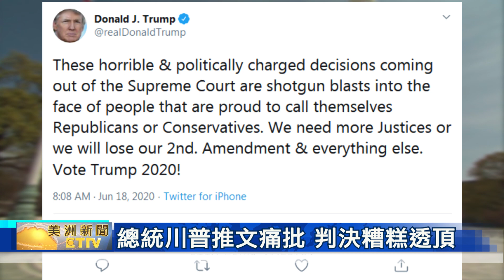美最高法院打臉川普 宣布行政命令違憲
美國最高法院 九名大法官 最新宣布，總統川普之前宣布的「驅逐追夢人」行政命令 違憲，超過六十萬的無證移民，將不用擔心自己會被 驅逐出境。

最高法院 首席大法官，羅伯茲 表示，最終投票以 5票對4票的結果，一舉推翻 總統川普的決定，主要原因是，大法官們考量到，並非 DACA政策 本身是否妥善，而是發現到川普政府，在制定聯邦政策的過程中，並沒有達到「法定程序」的要求。也就是說，法官們判斷出 聯邦機構，並沒有遵循「程序要求」的規定，且聯邦政府也沒有 充分考慮到，夢想生的 困難之處。

而面對這樣的結果，參議員 迪克德賓 也在第一時間表達 歡喜與肯定。

且根據最高法院的裁決，「童年抵美暫緩遣返」的 DACA 法案，不只能讓全國近七十萬名，幼年就到美國的夢想生，全都鬆了一口氣，且有工作許可的夢想生 也依舊被允許，可以每兩年 延期一次的方式，申請 社安號 與 工作許可，並且不會被遣返。

不過，值得注意的是，排除掉 當初是合法入境美國，或成年之後與美國公民結婚、獲得綠卡 等情況，曾經違反以上規定的 夢想生，依舊無法 合法留在美國。

而面對這樣的結果，總統川普 則推文表示：「糟糕透頂 且 政治意味十足的判決，從最高法 院接連出爐，這對身為 共和黨黨員或保守派、且深以為榮的民眾來說，就像面對 霰彈槍、當面炸開 一樣」。